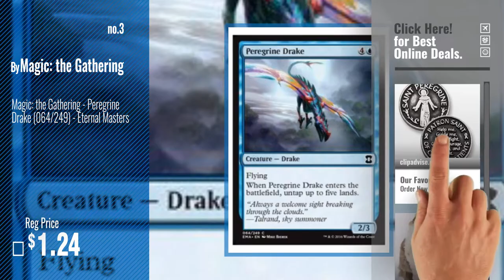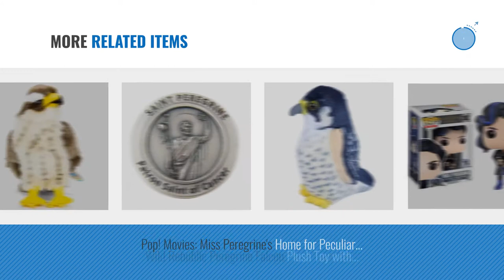Top 10 Peregrine Toys & Games [2018]: Cathedral Art PT412 Saint Peregrine Pocket Token, 1-Inch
Black Friday / Cyber Monday Cathedral Art PT412 Saint Peregrine Pocket Token, 1-Inch by Cathedral Art

Black Friday / Cyber Monday Perry the Peregrine Falcon | 10 Inch Hawk Stuffed Animal Plush Bird | By Tiger Tale Toys by VIAHART

Black Friday / Cyber Monday Magic: the Gathering - Peregrine Drake (064/249) - Eternal Masters by Magic: the Gathering

Black Friday / Cyber Monday Folkmanis Peregrine Falcon Hand Puppet by Folkmanis

Black Friday / Cyber Monday Funko POP Movies: Miss Peregrine's Home for Peculiar Children Action Figure, Miss by Funko

Black Friday / Cyber Monday Wild Kratts Toys - 2 Pack Creature Power Action Figure Set - Peregrine Falcon Power by Wild Kratts

Black Friday / Cyber Monday Magic: the Gathering - Peregrine Drake - Urza's Saga by Magic: the Gathering